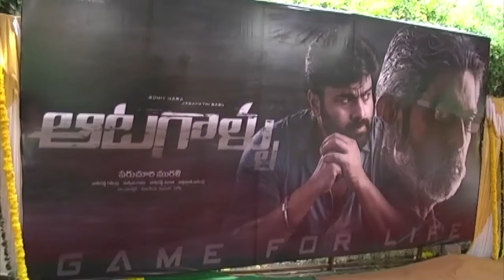Aatagallu Movie Opening | Nara Rohit, Jagapathi Babu | Leora Movies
Watch Aatagallu Movie Opening. Starring Nara Rohit, Jagapathi Babu